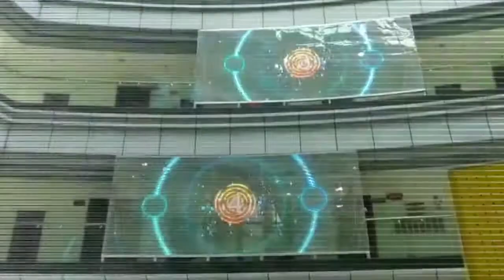TFREE PRO building facade